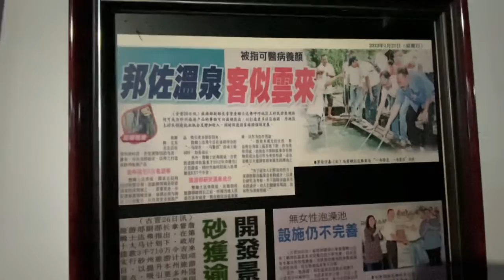Mandi Di Kolam Air Panas Kampung Panchor Dayak Serian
Best mandi air panas